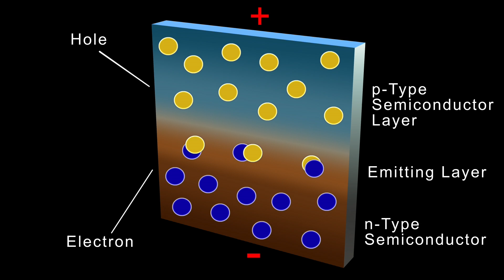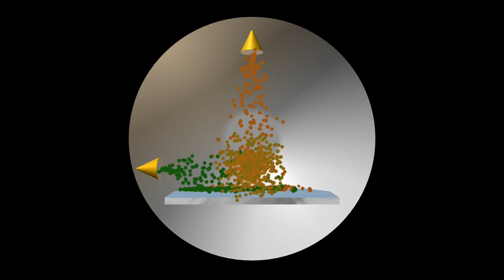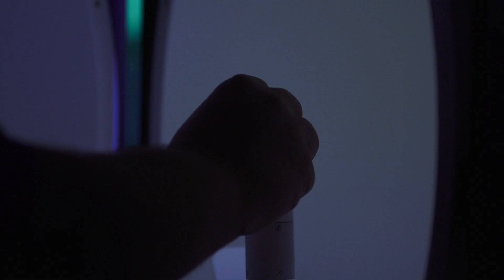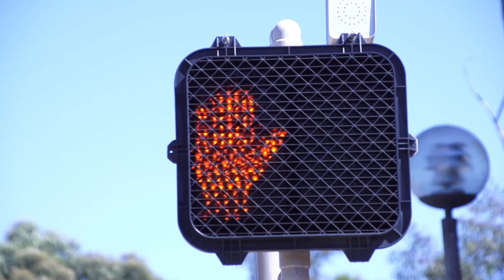Unleashing the Light - Lighting the World (Ep. 3)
In this episode of Lighting the World - after years of effort, Shuji Nakamura discovers the breakthrough that enables the creation of the white-light emitting LED, unleashing a revolution in the way the world uses light and power. Series: "Lighting the World: Shuji Nakamura and His Brilliant Discovery" [Science] [Show ID: 24740]